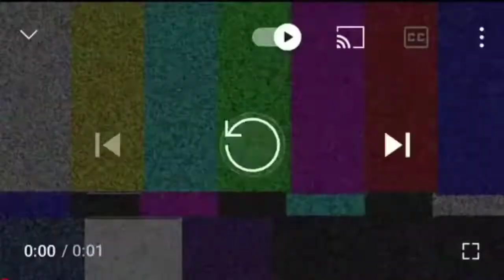GRILLED MILK FISH, CHICKEN AND HOTDOG FOR LUNCH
Hello mga ka-checkmate!!!

Let's eat po 😋😋😋
Favorite ni Funcheck tv 😘